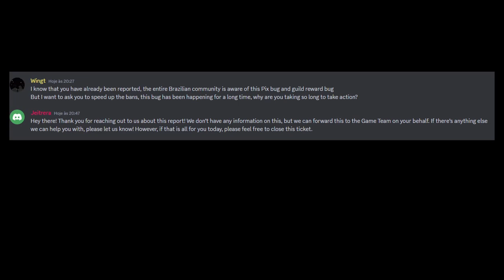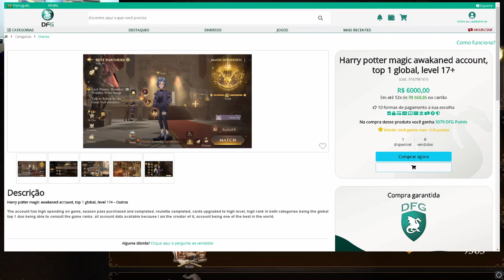😔Falei tudo... Atual situação do Harry Potter Magic Awakaned.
Nesse vídeo eu explico o que ocorre e dou exposed em alguns nomes que estão abusando do jogo. Atual situação, descompromisso da Warner.
Qual você acha que será o futuro do jogo?